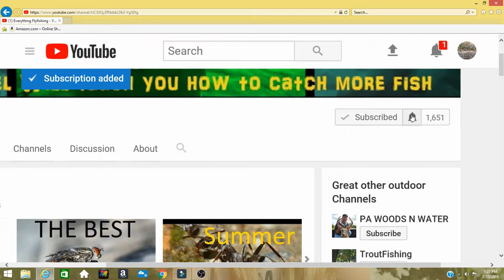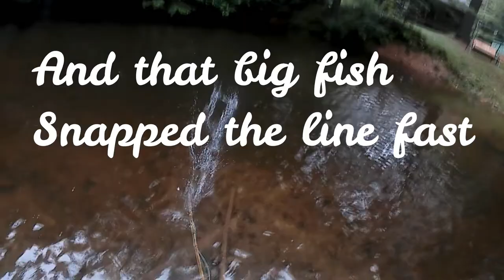The Proof EP 1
Welcome long roders to a new show the PROOF were we take the flies we tied and take them fishing to show how well they work. I'm excited to bring you this new show hope you enjoy.